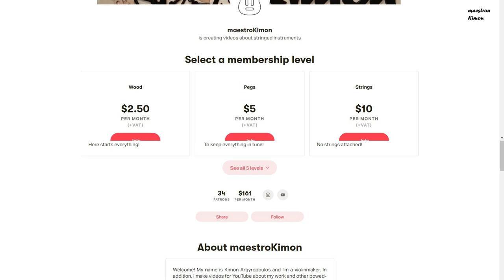Making a Pochette - Part 5 - The Arching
After the purfling, it is time to make the arching. But before that, I have to make a shaping mold for this particular instrument.

Do you like my content and want to support making more?

Facebook.com/mstr.kimon
Instagram.com/maestro.kimon

My Gear:
SONY HXR-NX80
Canon SX60HS
Rode VideoMic Pro
Rode SmartLav+
Rode WirelessGO
Mistral 10.1"
Vegas Pro